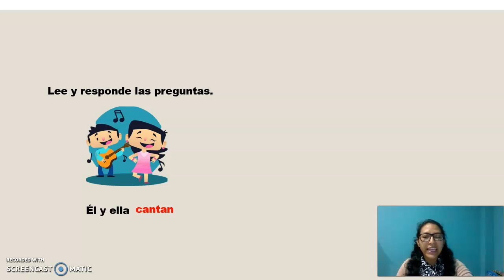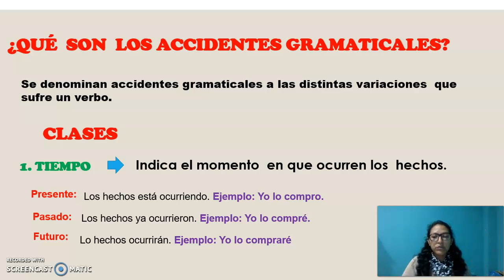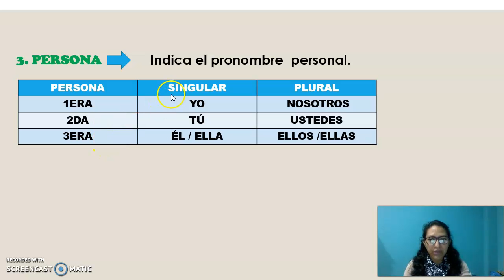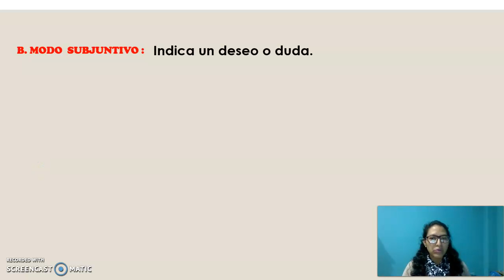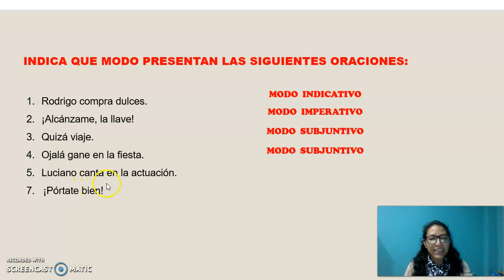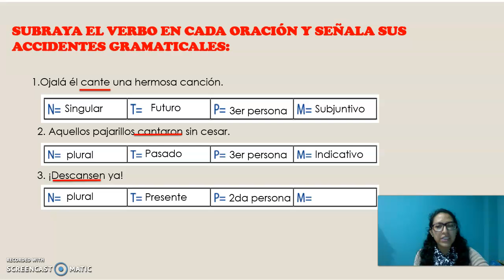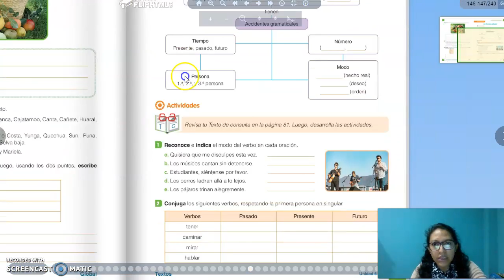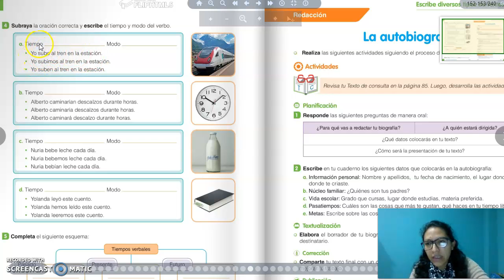COMUNICACIÓN DE 3ER GRADO /JULIO 2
ACCIDENTES GRAMATICALES  DEL VERBO
LIBRO  PÁG. 147,151 Y 152